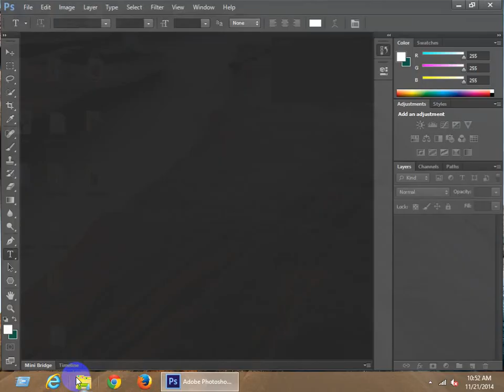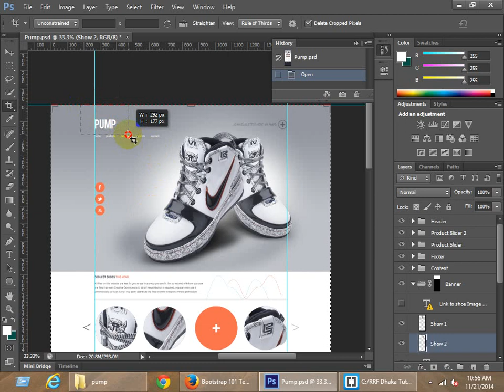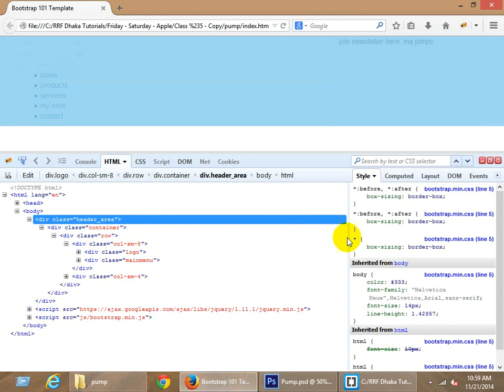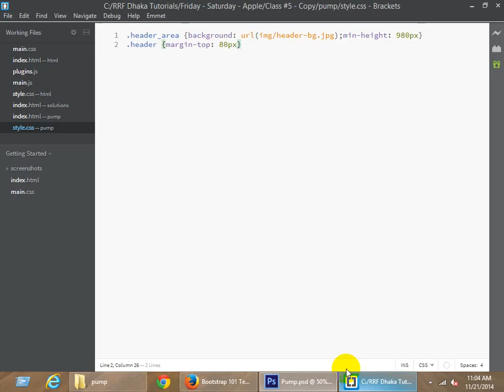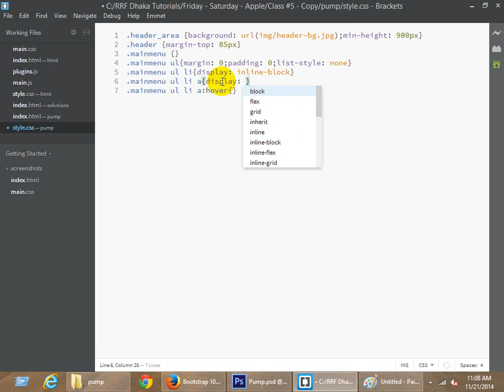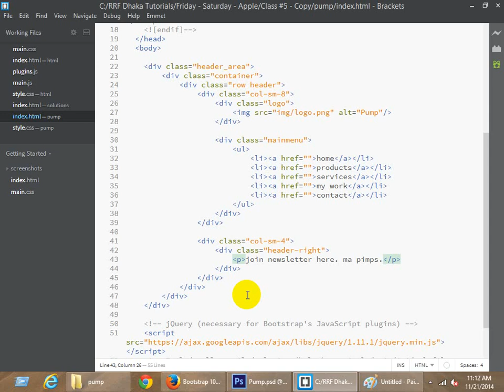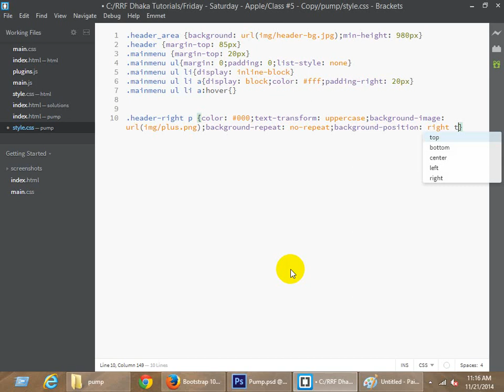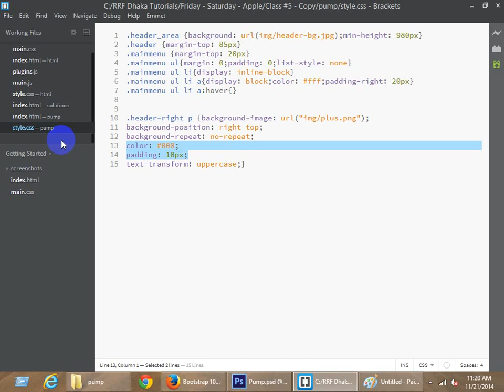HTML CSS Part -6